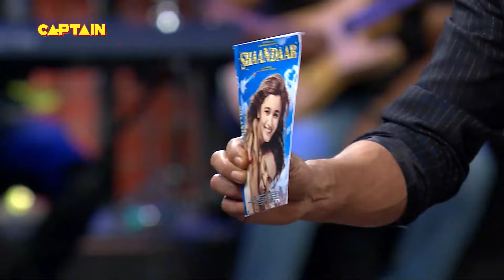50 रुपए में Bikini है मेरे पास आपके लिए | The Kapil Sharma Show | Comedy Clip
50 रुपए में Bikini है मेरे पास आपके लिए | The Kapil Sharma Show | Comedy Clip